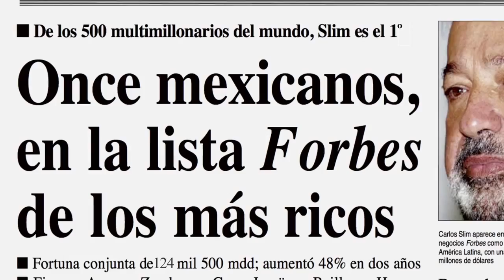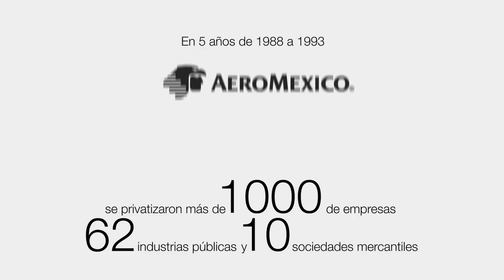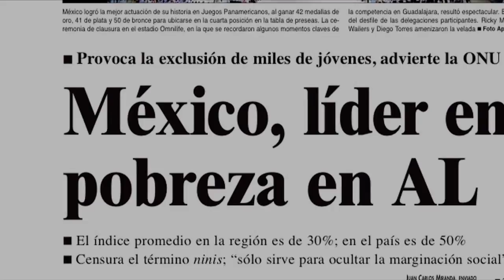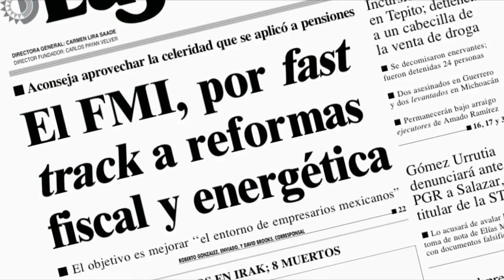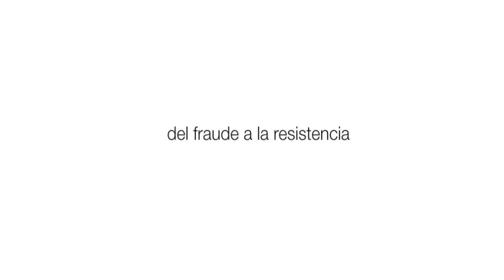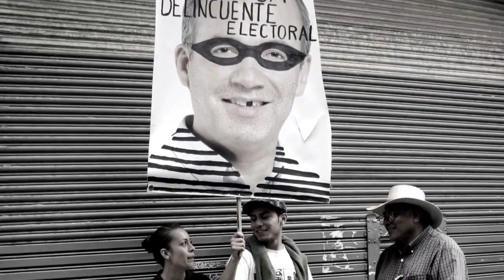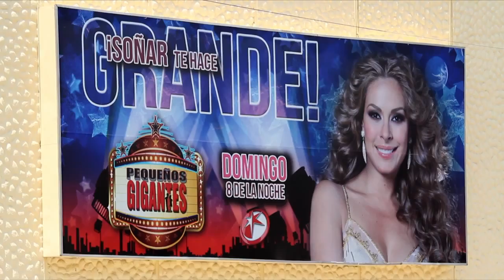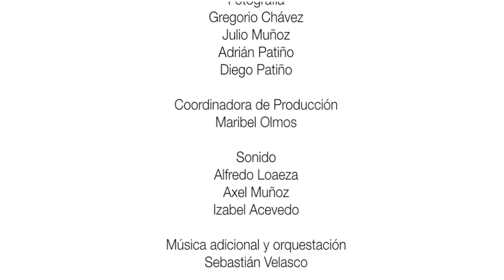De la barbarie a la Esperanza documental sobre el libro de @lopezobrador_ AMLO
Versión completa del documental basado en el libro "La mafia que se adueño de México...y el 2012" de Andrés Manuel López Obrador.